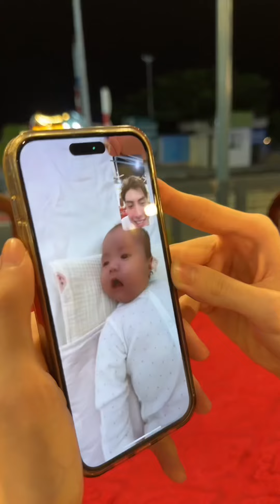đi chơi cùng ba mẹ "bỉm sữa" Tuấn Dương & Lucie Nguyễn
nguồn tiktok Trần Tuấn Dương